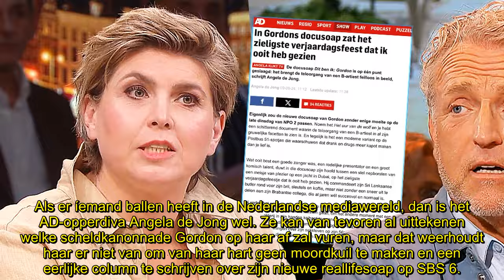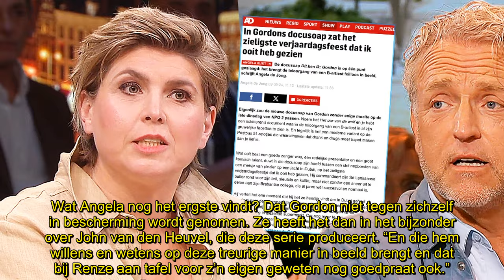Angela de Jong met pittigste stuk over Gordon óóit: ‘Spijker op kop’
Angela de Jong heeft in haar carrière logischerwijs vele columns over Gordon geschreven, maar haar opiniestuk van vandaag is by far de pittigste óóit. “Het komt nu echt nooit meer goed.”